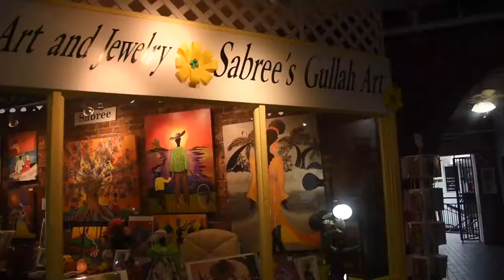Sabree's Gullah Art Gallery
Jonathan Weaver interviews owner/artist Patricia Sabree of Sabree's Gullah Art Gallery in Savannah, Georgia.